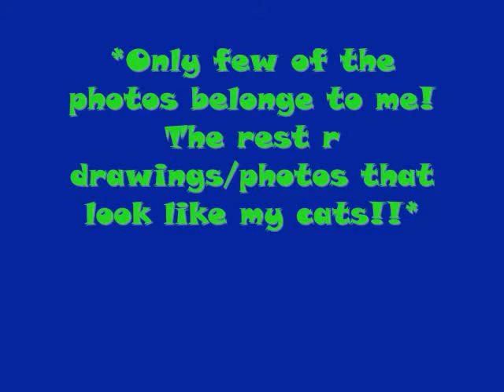~They~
This is a little video i made cuz i was bored.. it is a tribute to my cats dead and alive.
*I own only some of the pics the rest r just of ones that look like my cats.*